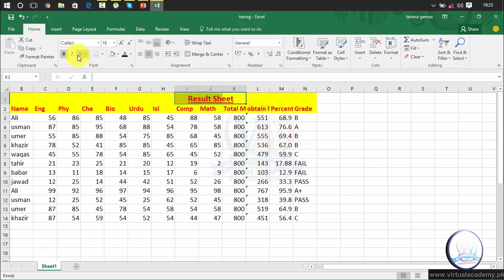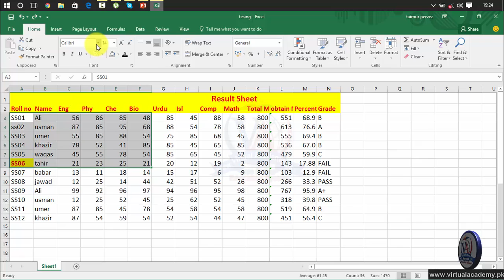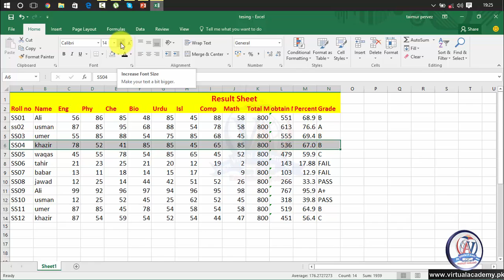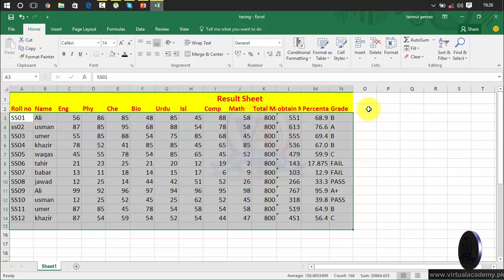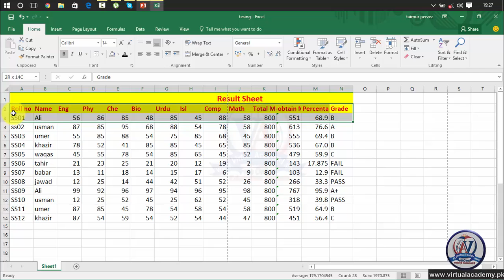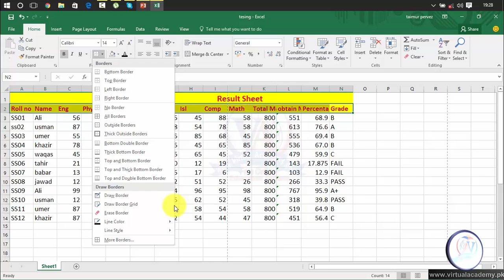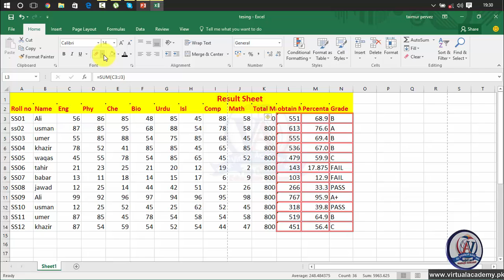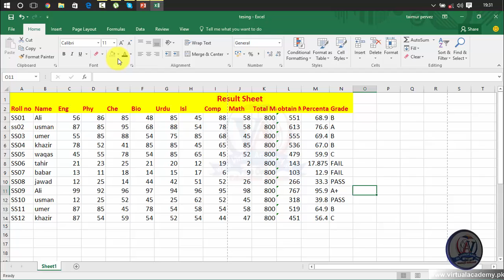Microsoft excel 2016 complete training | font styling and formatting | Boarder | Lesson No 07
OVERVIEW:
After completing Microsoft Excel 2016 Basic to Advance via Online Video Training Course in Urdu and Hindi. You will be able to navigate, Personalize, working on different Microsoft Excel workplace and manage or control the user interface. Microsoft Excel is a Accounting Software that can be utilized for both business and personal use. While already feature rich and critical for productivity, Microsoft continues to improve and enhance MS Excel with each new release.
INTRODUCTION:
Microsoft Excel is a spreadsheet program that is designed to record and analyze numbers and data. Excel is very widely used for accounting and financial purposes. A spreadsheet is a highly interactive computer program that consists number of columns and rows. The intersection of each columns and rows is called cell, in which store data. Each cell its own identification, such as top left cell named as A1 and below of A1 is A2,right cell of A1 is B1 and so on.
PREREQUISITES:
Before starting this course, you should have a working knowledge of Following:
• Basic computer
• Introduction to computer
• Microsoft Word

CERTIFICATION:
and get yourself certified in Microsoft Excel 2016 Training, furthermore you'll have to meet the following criteria for earning this particular Registered Certification.

• After completion of Virtual Academy offered Microsoft Excel 2016 Training, Lessons Online Learning Management System there will be final exam which comprises of 50 to 100 questions.

Course Outline
Introduction to excel
First user interface
Order of evaluation/precedence
PEDMES (Parenthesis Exponents Division Multiplication Addition Subtraction)
Parentheses , exponents
division , multiplication
Addition, subtraction
Make result sheet/report with the help of  different formula
File menu
Info, new, open, save and save as
Workbook protection
Clipboard
Cut, copy, paste and format painter
Font
Font style, font colour, font size, highlight
Bold, italic, underline. Boarder
Attendance list with the help of different formula
Alignment
Text alignments, wrap text, merge and centre
Number and styles
Conditional formatting
Format as table
Cell styles
Insert cell row, column, sheet
Delete cell row, column, sheet
Cell, row, column and sheet formatting
Sum
Average
Count Number
Maximum
Minimum
Fill option for up, down, left, right,
Series fill
Justify
Flash fill
Clear
Sort and Filter
Find and replace
File menu
Print, share, export, published, close,
Account, feedback, option
Salary report with the help of different formula
Pivot table
Recommended pivot table
table
Add Picture with different Options
Working on picture format Option
Insert Smart Art Graphic
Insert shapes
Add ins
Insert Chart and chart formatting
Sparkline
Slicer
Timelines
Links
Text Box
Header and footer
Signature line
Object
Equation and symbol
Create Utility Bill of Sui GAS
Themes customization
Excel page setup
Scale to fit
Sheet option
Arrange
Formula Menu
Function Library
Defined Names
Name manager
Create from selection
Use formula
Formula Auditing
Sort and filter
Flash Fill
Remove duplicate
Data Validation
Consolidate
What if Analysis and Forecast sheet
Outline
Complete Review Menu
How to insert, delete, move, and rename sheet
Sheet protection
Hide and unhide sheet
Tab colour
Complete View Menu
Change case
Date and time formula
Sale Report
How to calculate your age with formula